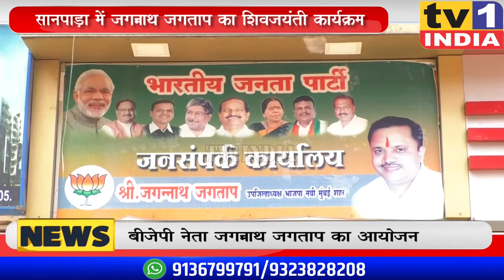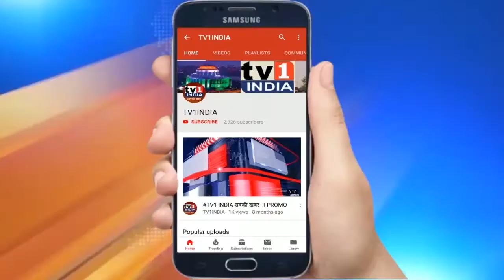BJP Leader Jagannath Jagtap celebrated Shivaji Jayanti Utsav at sanpada ward 79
नवी मुंबई के सानपाड़ा में बीजेपी नेता जगन्नाथ जगताप द्वारा आज छत्रपति शिवाजी महाराज का जयंती उत्सव आयोजित किया गया. इस अवसर पर सैकड़ों नागरिक मौजूद थे. यहां नवी मुंबई बीजेपी के जिला उपाध्यक्ष जगन्नाथ जगताप ने महाराष्ट्र के आराध्य देव छत्रपति शिवाजी महाराज की प्रतिमा पर पुष्पहार चढ़ाकर उनका अभिवादन किया.